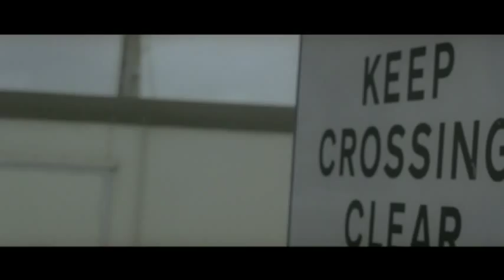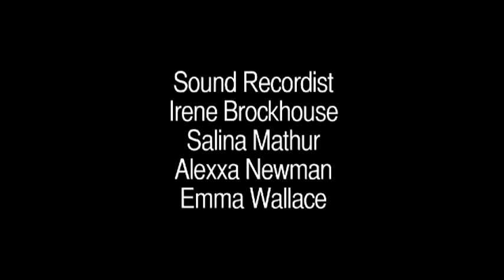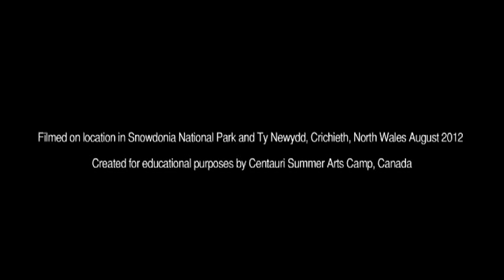Hiraeth. A Film Made by the International Tour Campers 2012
A film made by the campers on the International Arts Tour to Wales 2012.
The film was written, directed, acted and produced by participants of the Centauri tour.